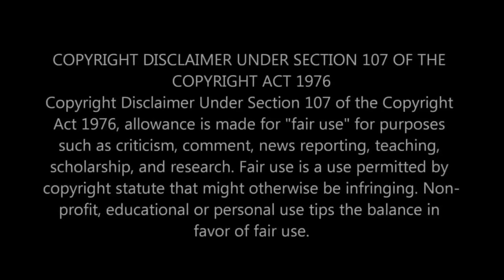[REMASTERED] Ghos Pak Par Makhi Nahi Baith Sakti 😂 Amin ul haq qadri & Engineer Ali Mirza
9:00AM - 1:00PM
2:00PM - 5:00PM